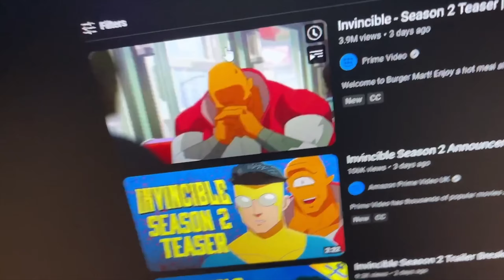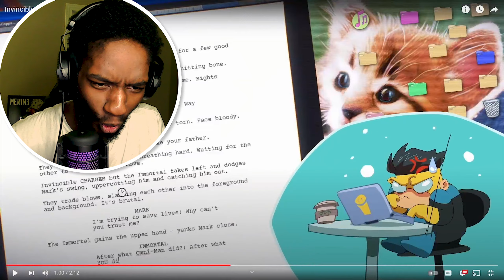INVINCIBLE Is FINALLY COMING BACK!! 😌 | Invincible - Season 2 Teaser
FOLLOW ME IF U WANT :)